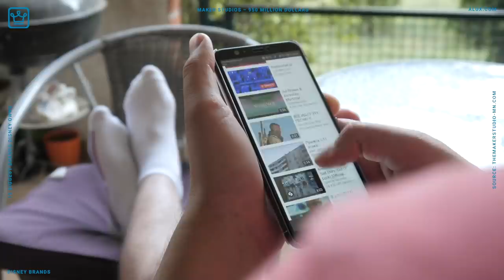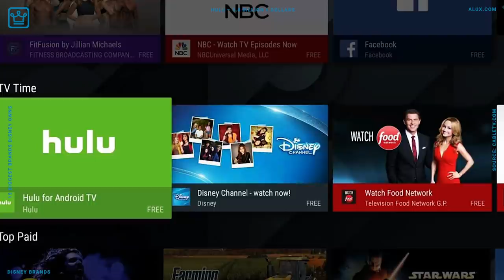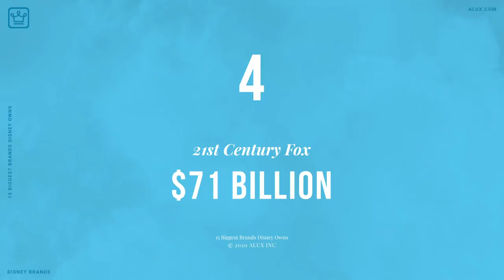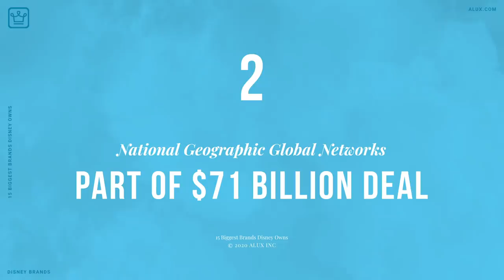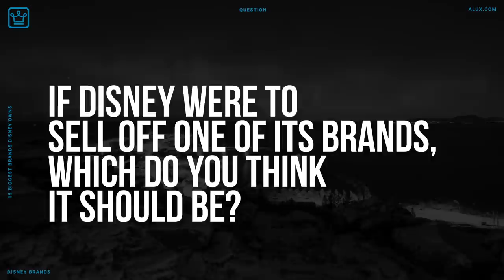15 Biggest Brands Disney Owns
15 Biggest Brands Disney Owns

In this Alux.com video we'll try to answer the following questions:
What Disney doesnt own?
How much of media does Disney own?
Who owns Disney World?
Does Disney own Mcdonalds?
Does Disney own Harry Potter?
Is Disney buying Sony?
Why is Simpsons on Disney plus?
Why did Marvel sell Spiderman to Sony?
Why is there no marvel at Disney World?
Is Disney owned by China?
What is Disney CEO salary?
Is Disney a monopoly?
Does Disney own Deadpool?
What part of Fox did Disney buy?
Why is Fox merging Disney?
Will Fox News be owned by Disney?
Will Disney buy Warner Bros?
What happens to Fox News after Disney?
Who owns the Fox network?
Does Disney own Fox Sports?
Is Disney going to buy DC?
Is Disney going to buy DreamWorks?
Did Disney Buy Universal Pictures?
Who bought Fox Sports from Disney?
Is Disney selling Fox?
Is Nickelodeon owned by Disney?
Is Universal cheaper than Disney?
What happens to Universal Studios now that Disney owns Marvel?
Does Disney own Simpsons?
Who bought Disney?